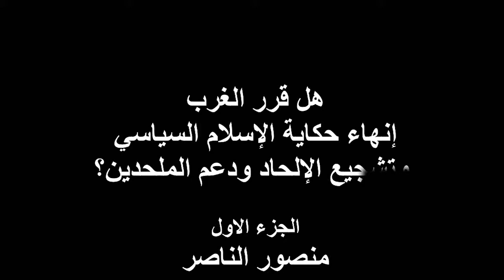دعوة لنشر الإلحاد وتشجع الملحدين..هل قرر الغرب إنهاء الإسلام السياسي؟ ج1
نشرت قولا لي مؤخرا على الفيسبوك .. يتضمن حوارا قصيرا جدا لواحد قد يكون أي أحد يقول لي فيه أنا أعرف توجهك !!
فقلت له: وهل هذه تهمة؟
المشكلة : انا لا أعرف توجهي اصلا .. فكيف عرف هو توجهي؟
بالطبع وجربت هذا كثيرا ..من يتهمني لا يعرف توجهي بل غير مستعد غالبا لفهم وجهة نظري أو سماع رأيي
أين المشكلة إذن؟
المشكلة في طبيعة ونوع الحوار وأطرافه .
والتي يجب أن نحاول فهم شخصية من يطرح هذا السؤال .. فهو لا يهمه ما يقول الآخر.
إنه يجي من الآخر.. يشعر فقط بأنه الآخر مختلف عنه ..وهذه هي التهمة !
هذا الامر له علاقة بالسلوك البدائي..أعتقد أن علماء التطور لديهم جواب على هذه النقطة
أسمي العقلية التي تتبنى هذا النوع من السلوك بعقلية الحمامة
وهي عقلية التكرار والتبني .. وهي التي تجعلنا نؤمن ونصدق كل فكرة ولو كانت خاطئة ولا عقلانية  ..المهم أنها تشتغل!!

ادعاء الكلام مع الله يرسل الى مصحة نفسية .. وها نحن نقتل بسبب ادعاء رجل قديم.. نجح في مشروعه..
هنا بدأ اختراع الدين والسيرة والأحاديث والتفاسير الخ .. (خطب صدام حسين جمال القذافي)

قناة الشاعر والكاتب منصور الناصر مخصصة لنشر محاضرات فكرية وثقافية حول قضايا الفلسفة و الدين و
 فلسفة الدين.
وهي مرتبطة بموقع أزاميل وصفحة قل شيئا على الفيس بوك ويرأس تحريرهما الإعلامي منصور الناصر